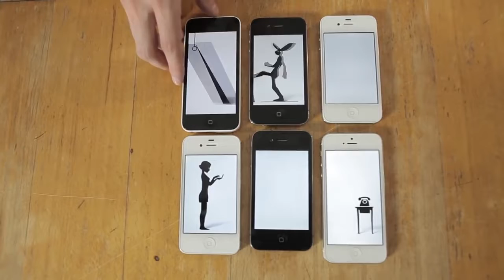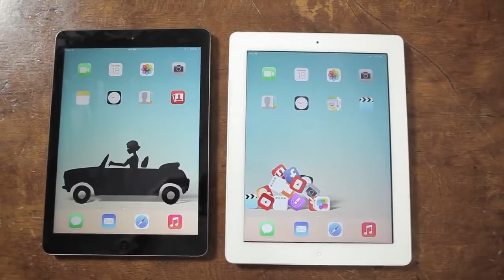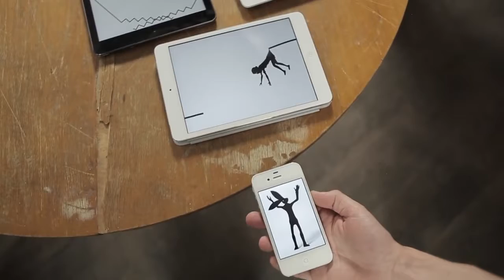Amazing concept Music Video